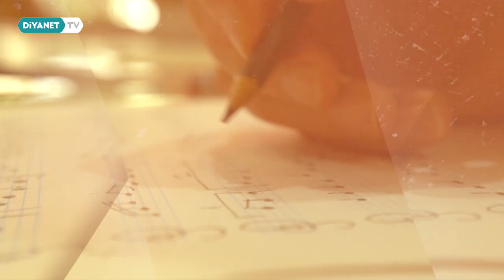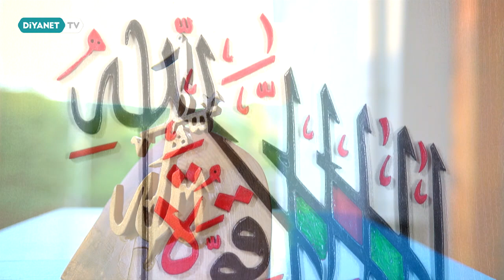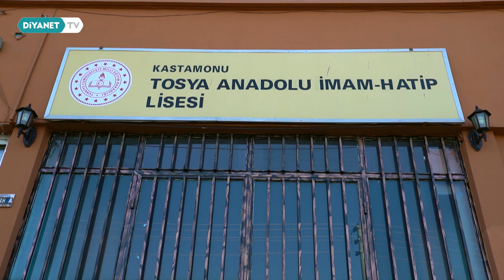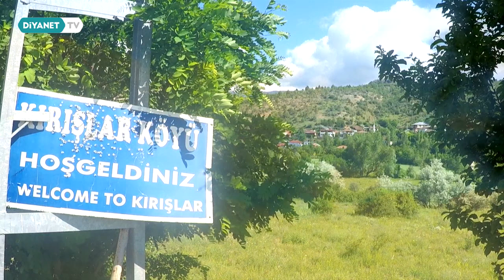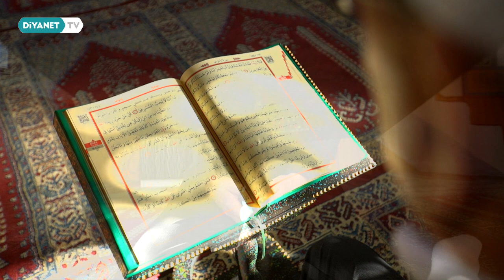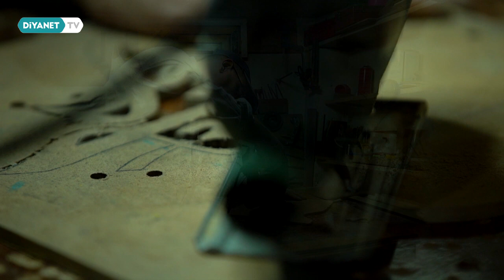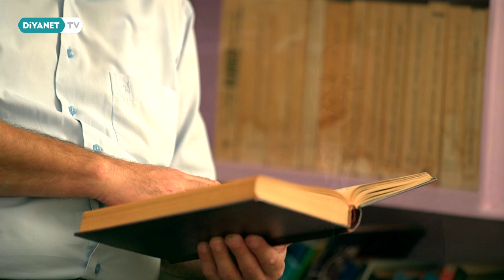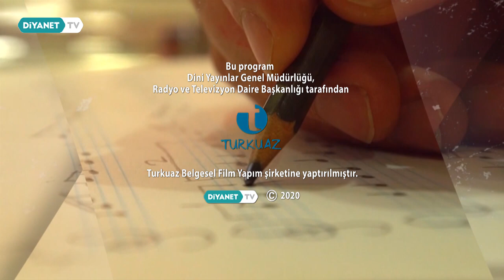Bünyamin Bekar (Naht Sanatı Ustası) - Bizim Ustalarımız 26.Bölüm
Başkanlığımız bünyesinde görev yapan hem de bir sanat dalında usta olmuş din görevlilerimizin sanat yolculukları Bizim Ustalarımız programı ile ekranlara geliyor.